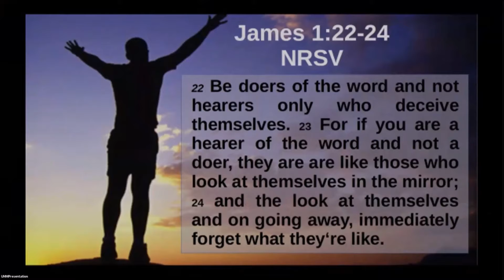Be doers of the word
Gil Hanke, General Secretary of the General Commission on United Methodist Men, encourages men to remember the purpose of this ministry. See the rest of this video on Saturday, September 18, 2021 @ 11:00 am,